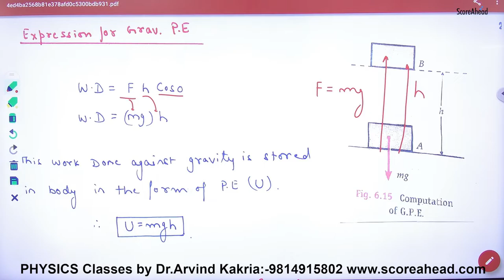116 Expression for Potential Energy